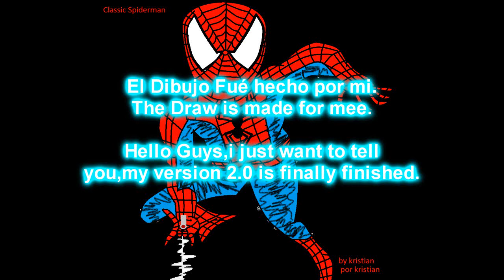I finishing the chapter 2 of my mod😁😁😁😁(estoy terminando el capitulo 2 de mi mod☺️☺️☺️☺️☺️☺️😁)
Hola chicos ya estoy terminando el capitulo dos
Hey Guys i finishing the chapter 2!

Chicos Vuelvan a descargar el mod tengo un error solucionado.
Guys Download The Mod Again Because i have the error Solved.